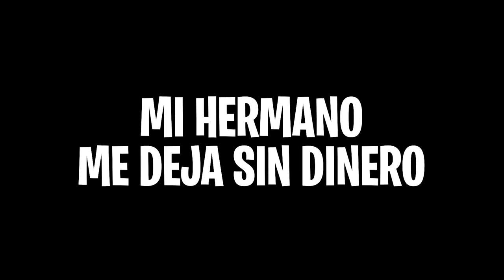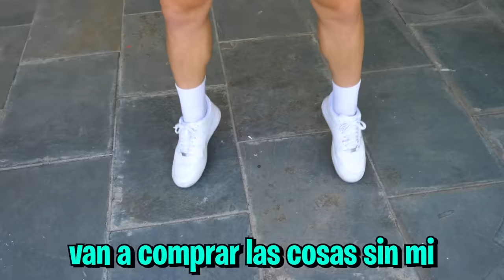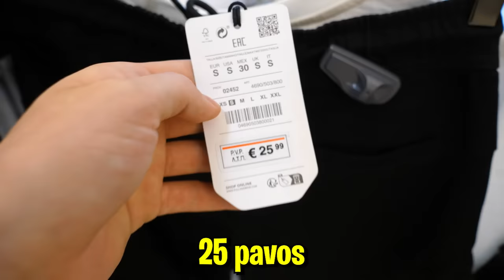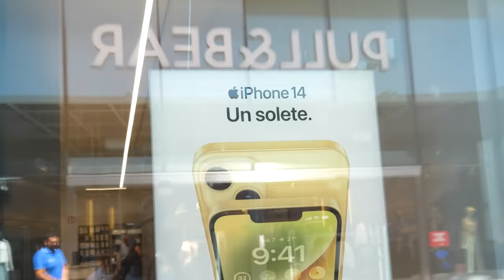LE DOY MI TARJETA DE CRÉDITO A MI HERMANO DE 10 AÑOS POR 24 HORAS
hola chavales! Hoy le dejaré mi tarjeta del banco a mi hermano pequeño para que compre todo lo que él quieraaa! Like para más vlogs en la Galaxy House!

Gracias a Oasiz Madrid por dejar que grabemos en el centro comercial!

-Animalize :)